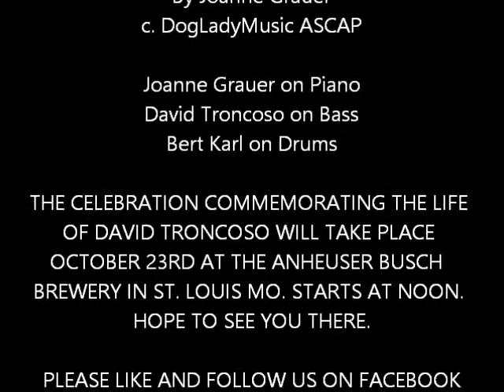DANA BY JOANNE GRAUER FT. DAVID TRONCOSO & BERT KARL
Another great video from the 1992 studio session. Dana is a song by Joanne Grauer and it appears on her album the Lonely Giraffe. In Loving Memory of Joanne Grauer and David Troncoso.

c. 1978 Dog Lady Music ASCAP.

As we continue to honor David Troncoso's Legacy and continue the fight against prostate cancer.